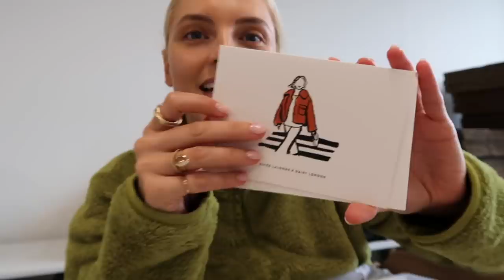OUR NEW OFFICE COUCH! | VLOGTOBER | Estée Lalonde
SIGN UP TO GET EARLY ACCESS TO SHOP MIRROR WATER PRODUCTS!

MY LINKS »

-AD-Brand Founder: MIRROR WATER

(AD-Brand Collaboration) Daisy London Mini Signet Ring Sterling Silver

(AD-Brand Collaboration) Daisy London Signet Ring 18ct Gold Plate

(AD-Brand Collaboration) Daisy London Large Open Box Chain Necklace 18ct Gold Plate

(AD-Brand Collaboration) Daisy London Maxi Square Hoop Earrings 18ct Gold Plate